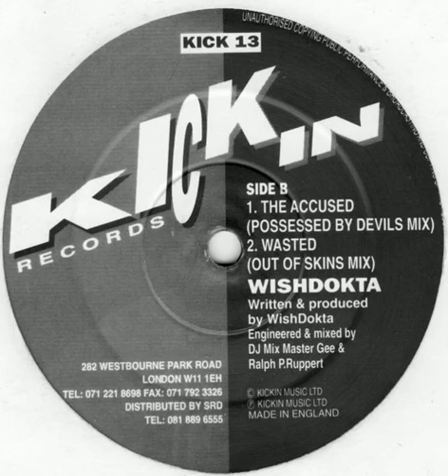Wishdokta - Wasted (1992)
Breakbeat/Hardcore Techno